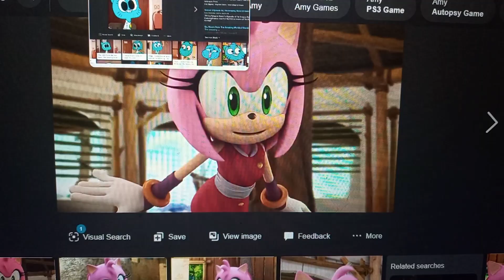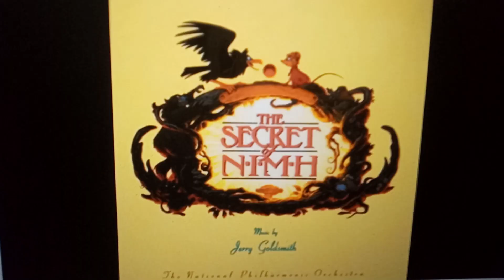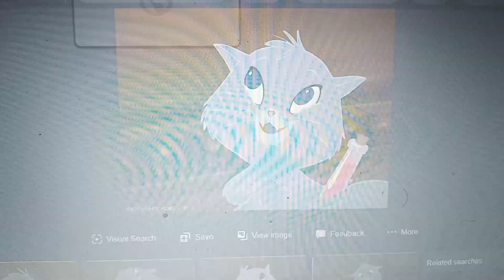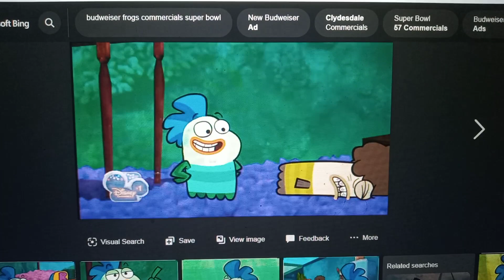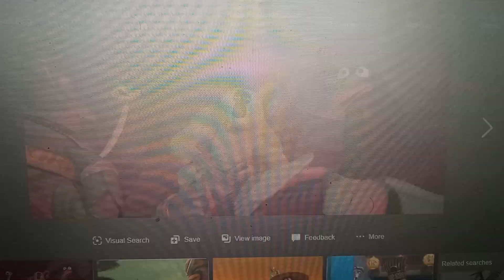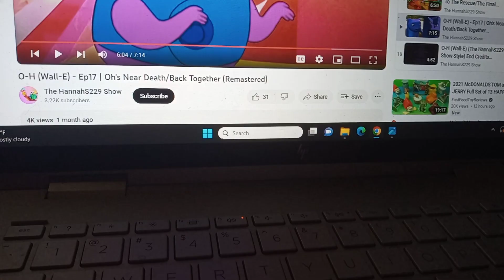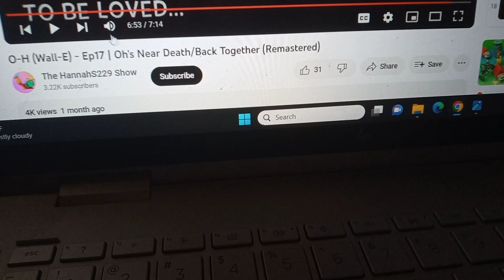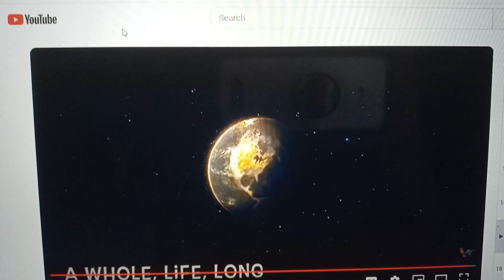SON-IC part 17- Sonics Near Death/Back Together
hdsyhxbxnx